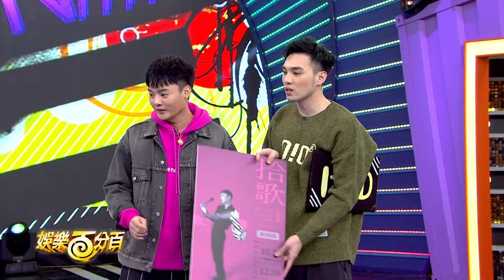【娛樂百分百】2021.11.17《LIVE》黃偉晉、陳零九│許富凱